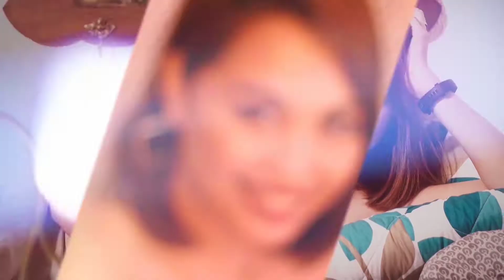BIGLAANG SAMGYUPSAL AT HOME | GIRL'S CHIKAHAN | RISH ANN VLOGS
Hello Guys sabayan nyo kaming kumain habang nagchichikahan sa buhay buhay lovelife career at iba pa. 🤣🤣🤣
Para sa mga solid kong subscriber maraming salamat po sa inyong patuloy na pagsupporta at sa mga hindi pa po nakasubscribe please click nyo na yang subscribe button para swertehin po kayo😘😘😘 Godbless everyone